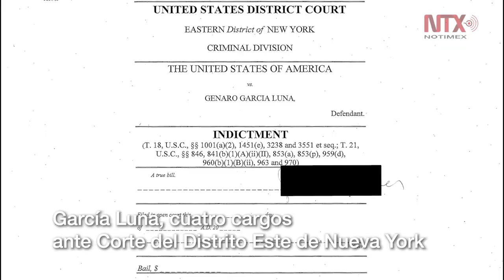Corte informativo 11-12-13